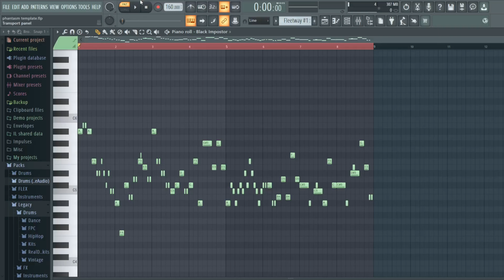FNF VS Impostor V4 Black Impostor DWP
FNF VS Impostor V4 Black Impostor DWP For Covers
Mod
Gamejoit Link
VS IMPOSTOR